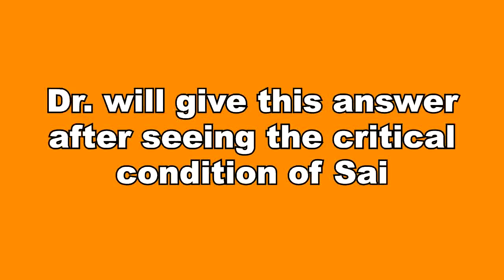GHKKPM || सई की नाजुक स्थिति देखते ही डॉ देंगे ये जवाब, सबकी हालत होगी खराब